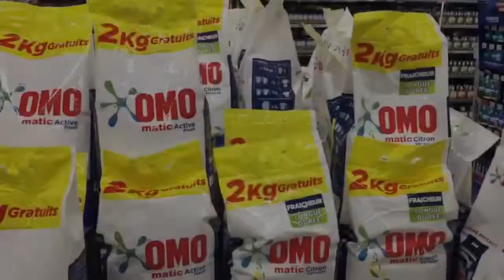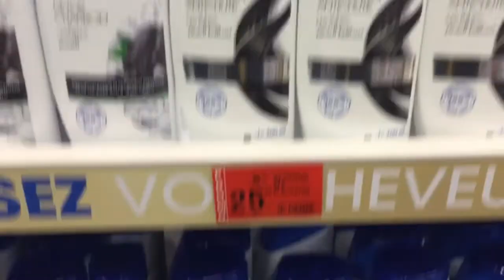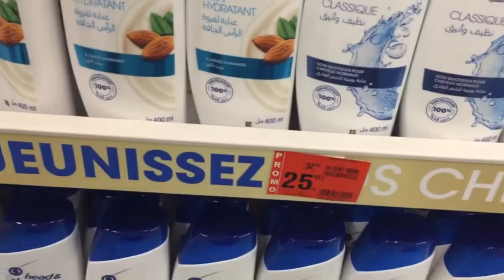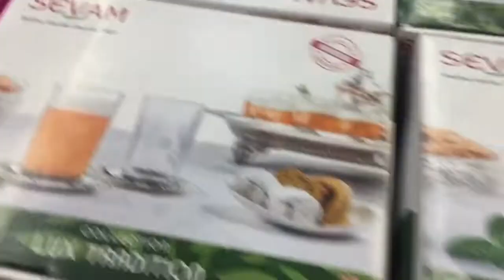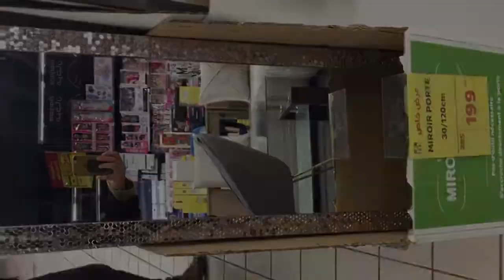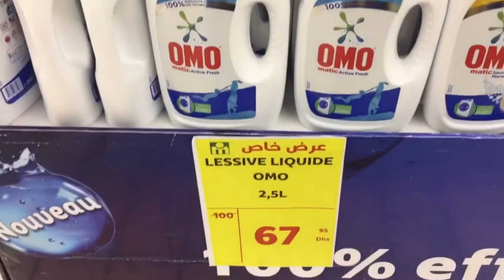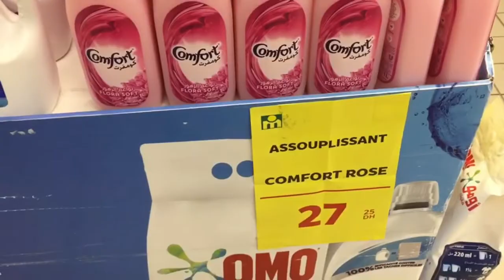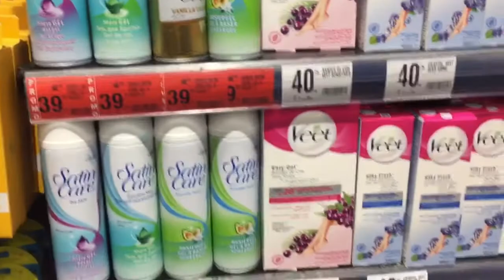جديد عروض مرجان لشهر دجنبر 2021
Promotion marjan
Blakc friday
Promotion marjane 2021
Marjane el jadida
Marjane de rabat
Marjane fes
Marjane de casablanca
Marjane de tanger
Marjane de safi
Marjane de marrakech
Nouveauté marjane
Marjane market
Catalogue marjane
Catalogue marjane market
Prix bas marjane
Meilleur prix marjane
Solde marjane
Promotion solde marjane
Promotion maroc
Promotion eljadida
عروض وتخفيضات مرجان
جولة في مرجان
تخفيضات مرجان
هميزات مرجان
الهوتة ديال مرجان
الهوتة في مرجان
جولات رائعة
عيد ميلاد مرجان
عروض
مرجان
مرجان الجديدة
مرجان الدار البيضاء
مرجان فاس
مرجان الرباط
مرجان مراكش
مرجان حي الرياض
مرجان أكادير
عروض مرجان
جديد مرجان
أثمنة رخيصة عند مرجان
كطالوك مرجان
بروموسيون مرجان
جولة جديدة في مرجان

تخفيضات مرجان
اكتشفوا جديد عروض مرجان الخاصة  وتشمل العروض كل مستلزمات التنظيف، البقالة، المواد الغائية، اللوازم المنزلية، الملابس، المعلوميات، منظمات و اجهزة الكترونزلية وغيرها
لا تنسوا دعم القناة بجيم للفيديو والاشتراك في القناة من اجل الاستمرارية وتفعيل الجرس للتوصل بكل جديد وشكرا

اجو تشوفو عروض وتخفيضات في الآلة الكهربائية عمل مرجان
Solde promotion de Marjane
تخفيضات مرجان
عروض مرجان
جديد مرجان
Solde Marjane
Promotion Marjane

 promotion maroc
تخفيضات مرجان

Promotion Maroc

Promotion bim

جديد مرجان

جولات رائعة

تخفيضات خيالية

مرجان #

Majane Agadir

Marjane Tanger

Marjane Rabat

Marjane Titouane

Marjane Marrakech

Tour Marjane
Marjan decembre 2021
Promotion marjan mois decembre 2021